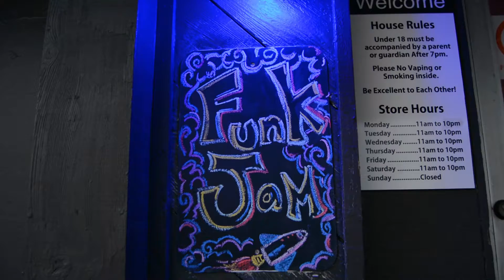Return of the Funk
On September 10th, 2018 Open Mikes Coffee Lounge, in Melbourne Florida, brought the Return of the Funk. Every Monday from about 7-10, there is an open funk jam with rotating musicians. Here is a little glimpse of the awesome night that ensued!